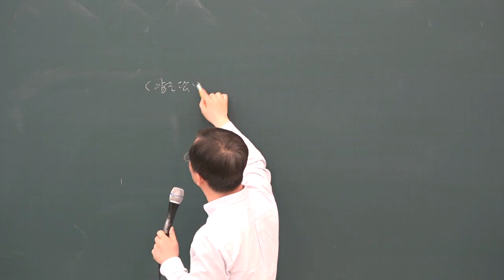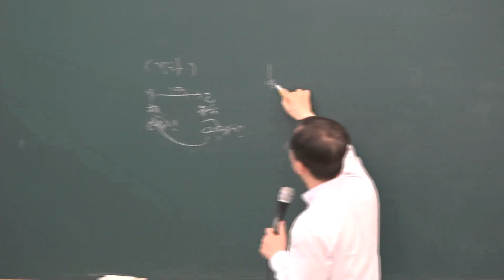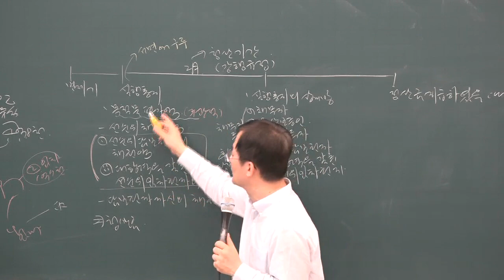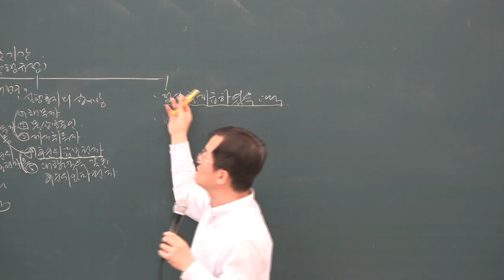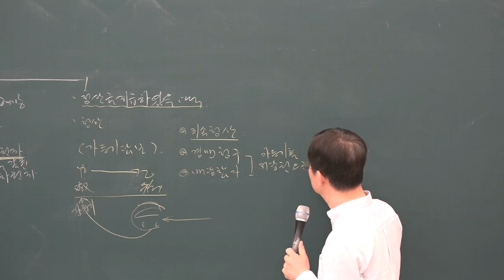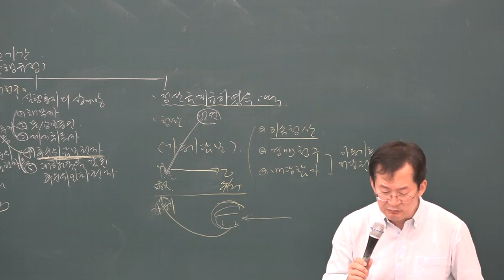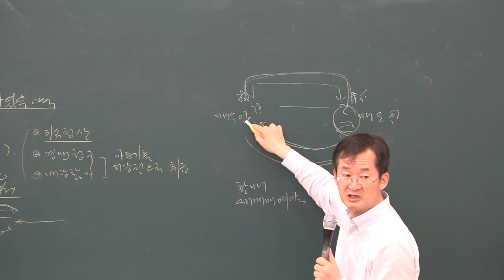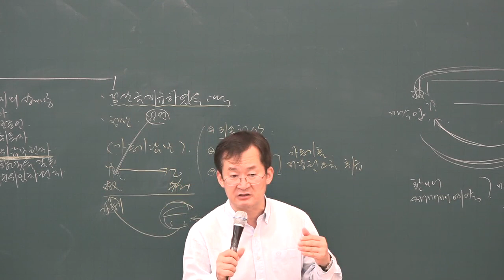[공전무] 2019년 공인중개사 민법 및 민사특별법 고급이론 4-32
원,